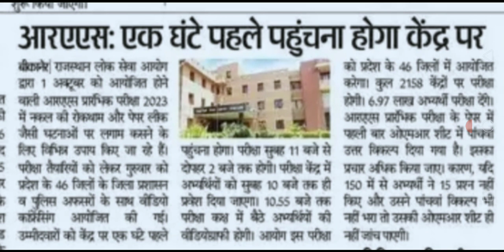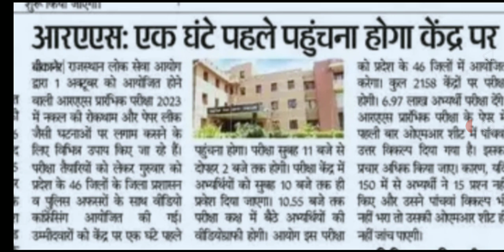Ras pre 2023 परीक्षा मे बढ़ा बदलाव omr seat मे 5वा ऑप्शन 😱|Ras pre exam imp. instruction